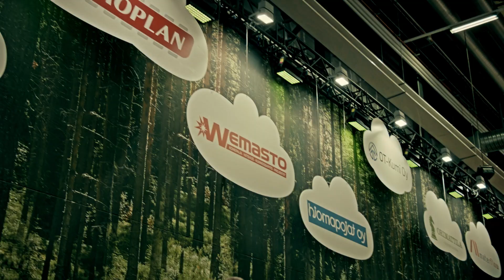Alihankinta-messut | 21.–23.9.2021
Alihankinta
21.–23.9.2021